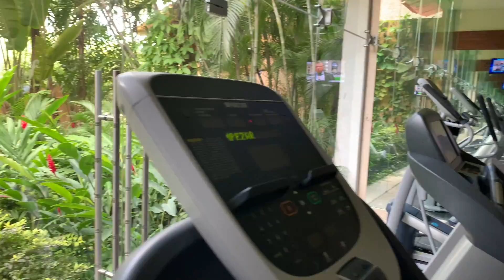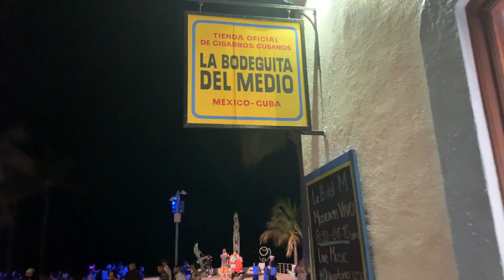Trip to Puerto Vallarta 2021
Puerto Vallarta trip we took as soon as the US announced that the mask restrictions were going to be relaxed! Well needed trip that just me and Jose went on! We were literally on a whole vibe since we got there… watch for yourself 🤗

XOXO, Angel